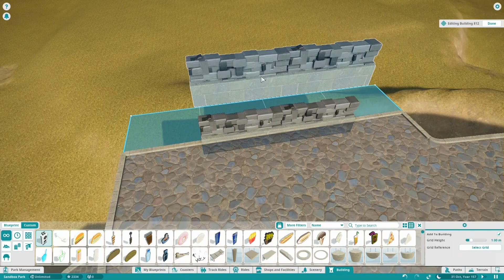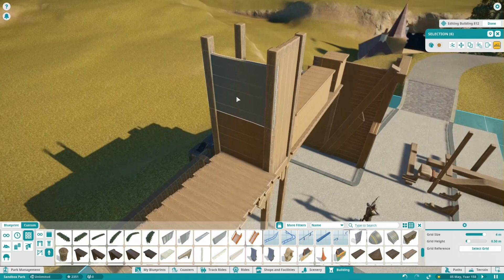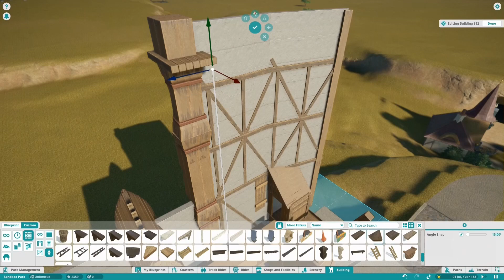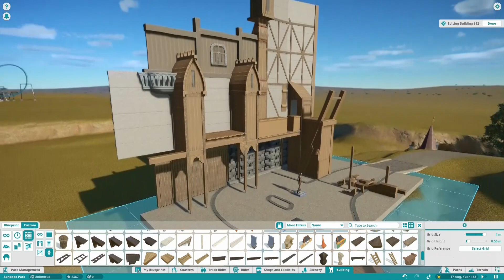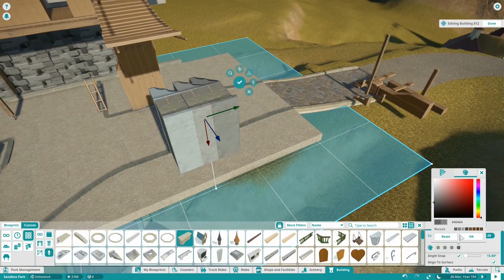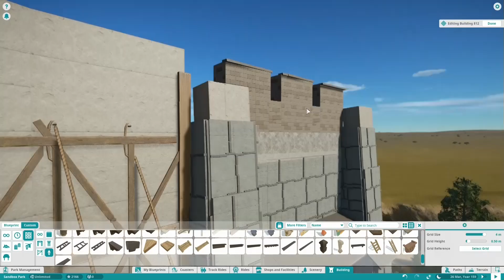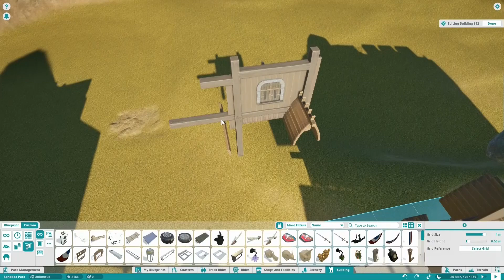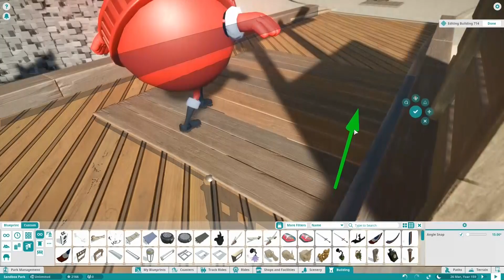Planet Coaster - KLUGHEIM Special (ft. Flaffstar) (RE-UP!) Full Version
- Full Version -
Welcome to a very special episode, in which I´ll build some assets for the KLUGHEIM rebuild, especially the TARON recreation of Flaffstar for the project Phantasialand. Taron is just such an amazing mulit-launch coaster, and since I´ve ridden that beast I wanted to be a part of this recreation. Thanks to Flaffstar I could help them out with the buildings connecting the Asian Area with Klugheim:

Go now to Flaffstars channel and watch the first episodes! now! ;-)

Planet Coaster is a construction and management simulation video game. Similar to its spiritual predecessor, the game allows players to build different theme park rides and roller-coasters. These player-created attractions can be shared through a mechanic called "global village".[1] The game also comes with ten mascots.[2]
(Wikipedia)

will follow soon with detailed explanation

Ciao,
Rudi!

# PC Specs
i7 3770k
GeForce 970GTX
12 GB RAM